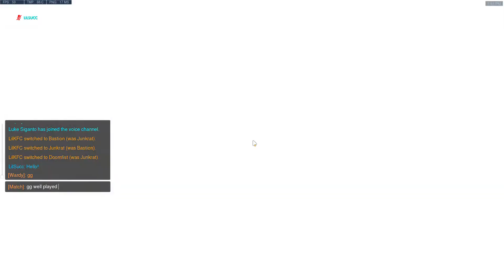New deathmatch gamemode lets play episode 1.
Connor and james argue over who gets the girl :0 you wont believe the results